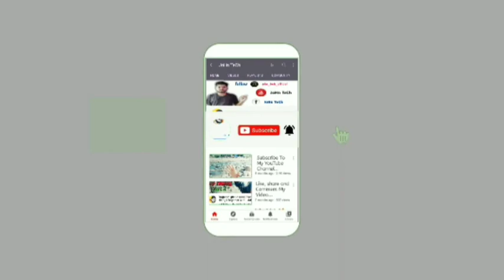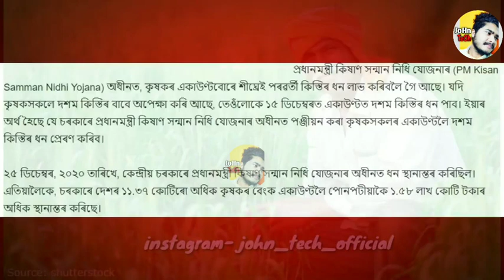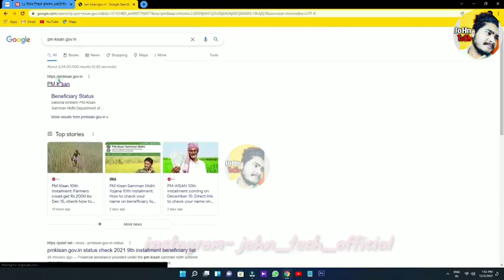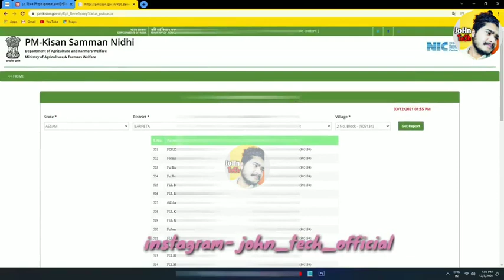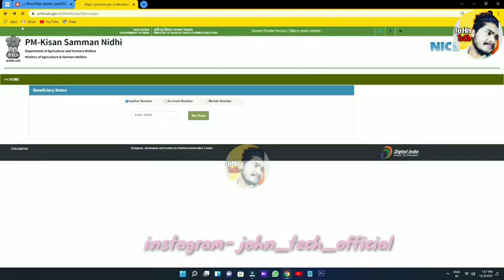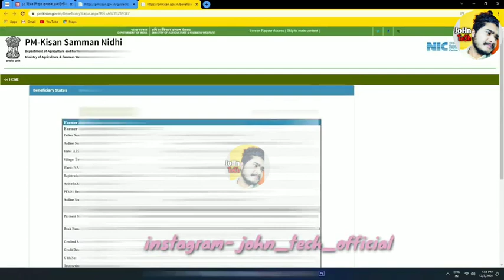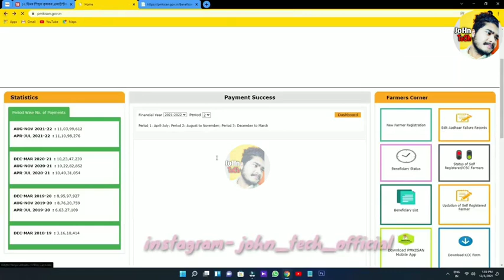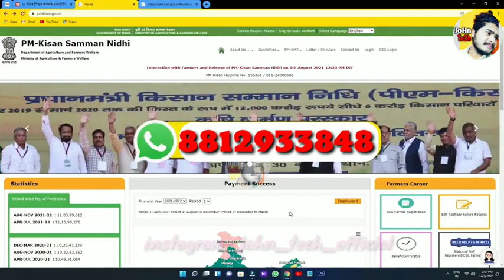PM kissan samman Nidhi || pm kissan 4000 Rupees || Pm kissan samman Nidhi 10th instalment- pm kissan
(JoHn Tech)

john_tech_official

in this video I have discussed about pm Kisan Samman Nidhi Loan

Note:
 thank u❤️